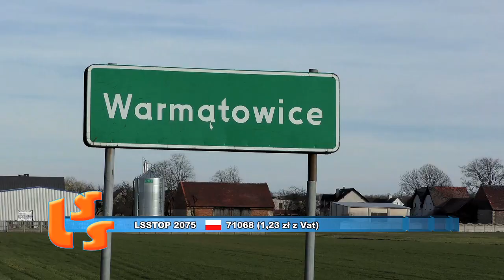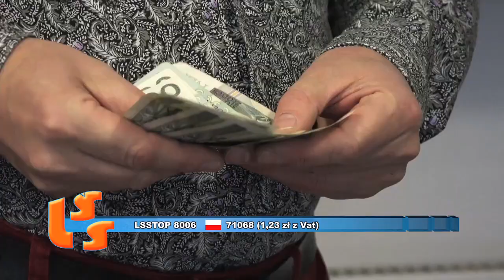Szlagier Top 10 - 595 LSS oficjalne notowanie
Oglądaj nas na TV NTL:
Cyfrowy Polsat kanał 197,  NC+ kanał 155,
Telewizje kablowe :
UPC kanał 355 dekoder MEDIABOX,
kanał 120 dekoder HORIZON,
VECTRA kanał 190,
TOYA kanał 630,
NETIA kanał 271,
Orange kanał 801
oraz
w innych sieciach kablowych w całej Polsce :

Telewizja naziemna od Częstochowy za Łódź  DVB-T  kanał 36
nadajniki znajdują się :
Góra Kamieńsk, Częstochowa, Łódź, Tomaszów Mazowiecki